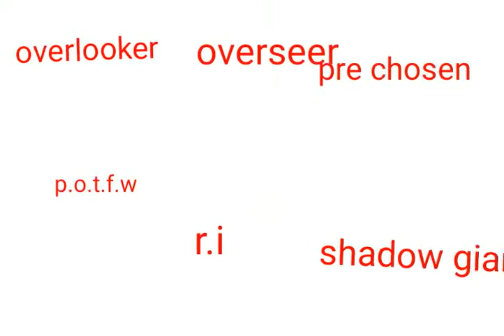giant link nope 60 subs ok link